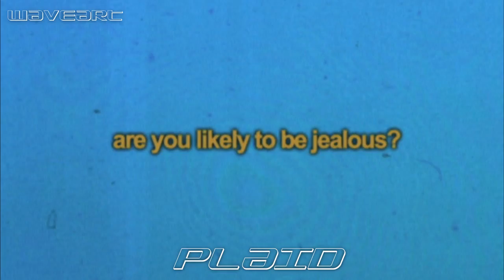WAVEART 01 - 4 aprilie@CONTROL CLUB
live electronic music

Plaid (UK)
Roel Funcken (NL)
Brazda lui Novac (RO)
Fjord (RO)
Reform-1 (RO)